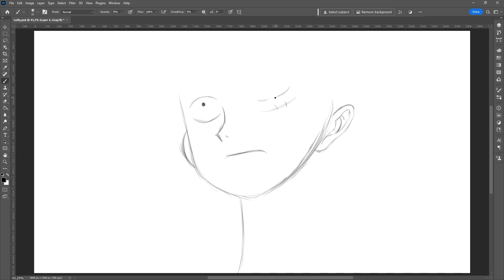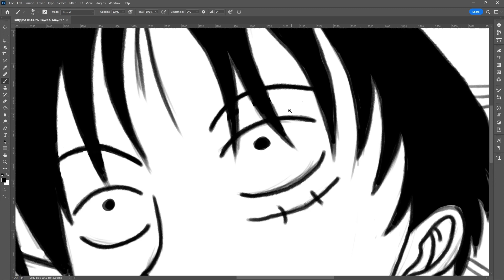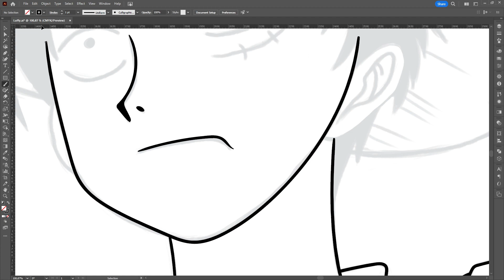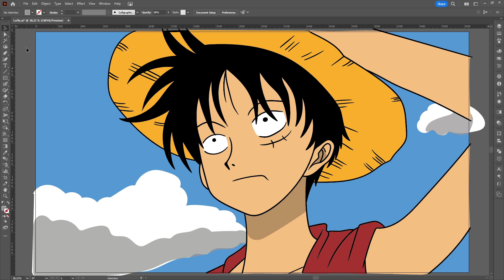Desenhando Luffy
Luffy da série anime "One Piece".
O processo completo desde o esboço em Adobe Photoshop até ao desenho final em Adobe Illustrator.

Luffy from "One Piece" anime series.
The complete process from sketching in Adobe Photoshop to the final drawing in Adobe Illustrator.